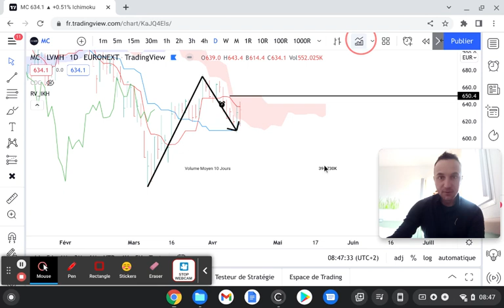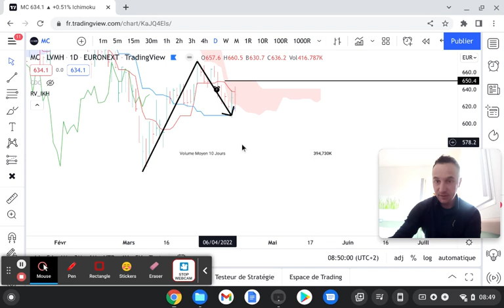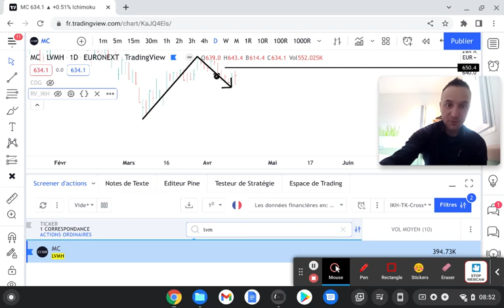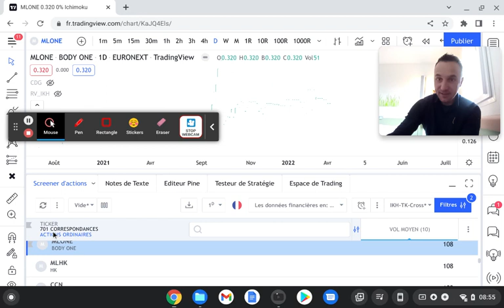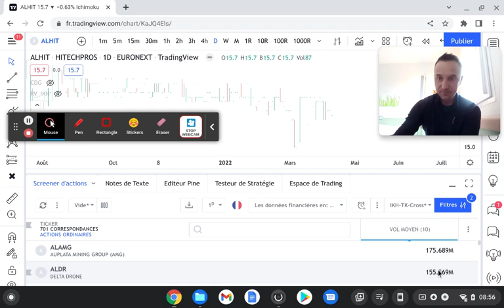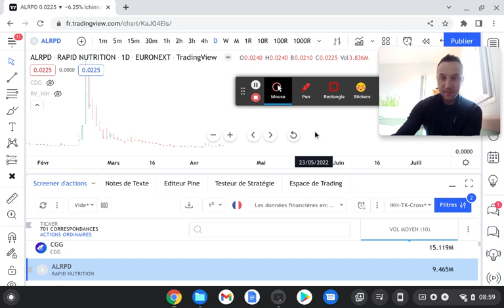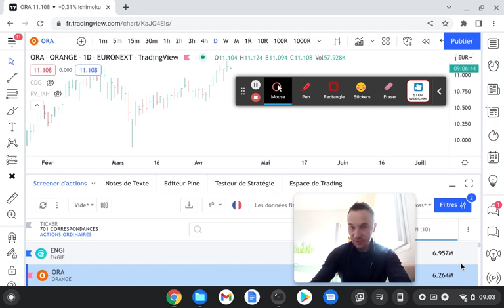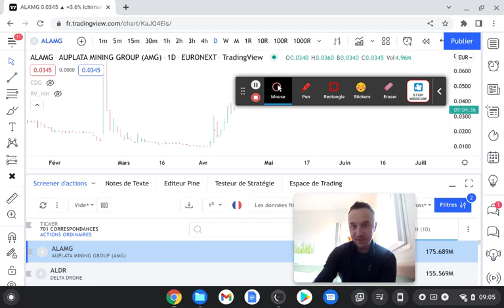Ichimoku Analyse : attention à l'utilisation des volumes